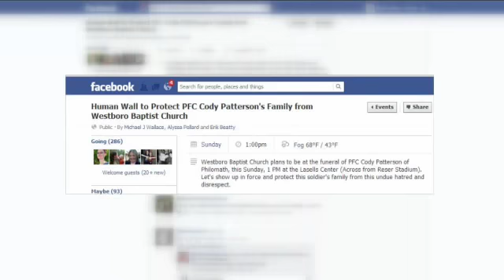wbc protest pkg mobile